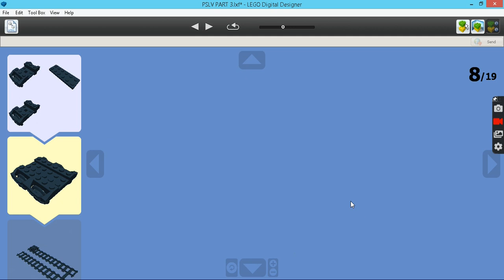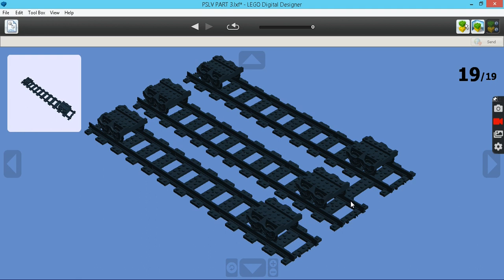Lego PSLV ROCKET (PART 1- Undercarriage of the Transporter.)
In This Video i will show How to build The Undercarriage of the Transporter